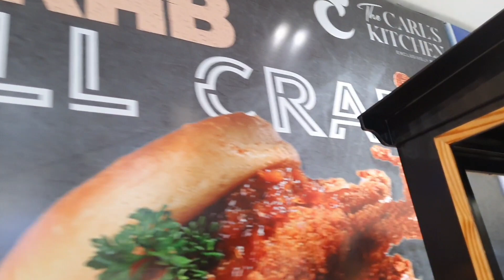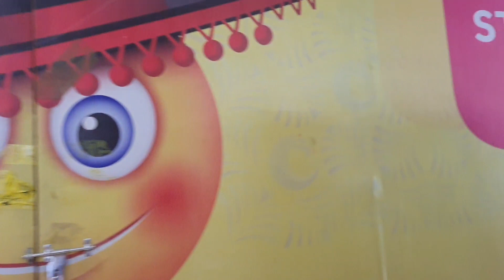Childerns enjoy in marina mall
children's enjoy marina mall